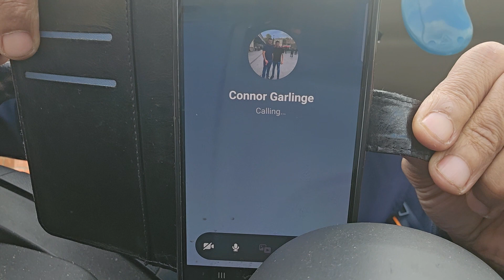Prezzaman sending for Connor